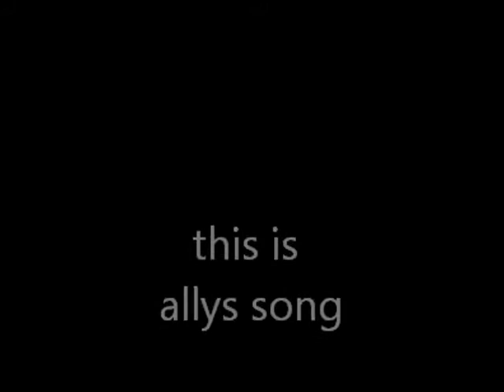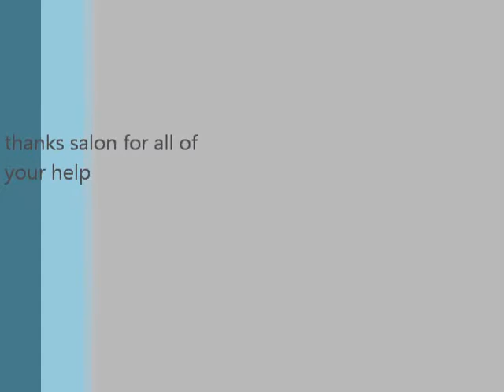allys song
i wrote the lyrics and ive been working on it for some time but salon really helped with all the music